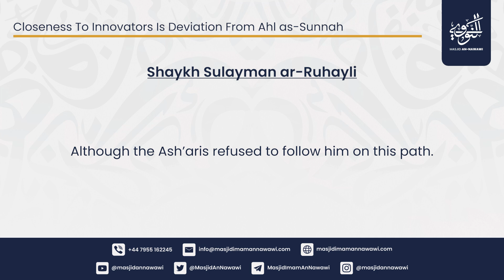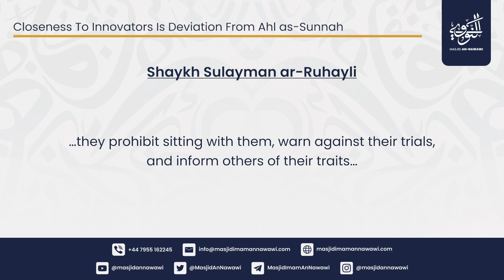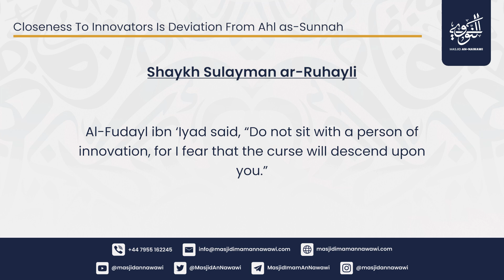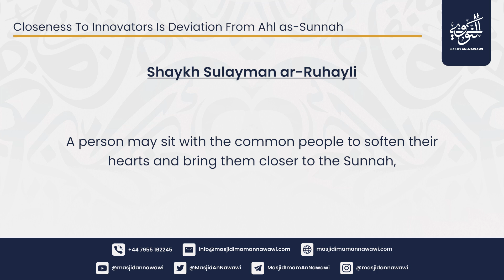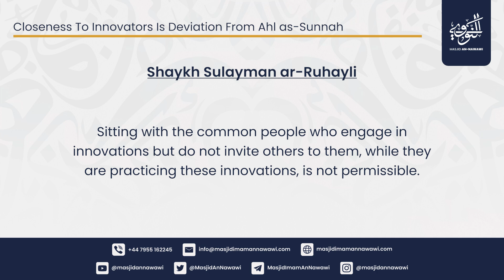Closeness To Innovators Is Deviation From Ahl as-Sunnah!! || Shaykh Sulayman ar-Ruheyli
Closeness to innovators is deviation from Ahl as-Sunnah by ash-Shaykh Sulayman ar-Ruheyli, may Allah preserve him.

Support our Dawah efforts by contributing to the sustainability of our current masjid and helping us save for its future expansion.

Allah (ﷻ) says in Surah At-Tawbah, verse 18: "The mosques of Allah are only to be maintained by those who believe in Allah and the Last Day and establish prayer and give zakah and do not fear except Allah, for it is expected that those will be of the [rightly] guided." Additionally, the Prophet Muhammad (ﷺ) said, "Whoever builds a mosque for Allah, Allah will build for him a house like it in Paradise." (Sahih al-Bukhari)

By donating, you are making an investment in the future of our community and the growth of Islamic knowledge, which will serve as ongoing sadaqah jaariyah for you.

Bank Transfer:
Account Name: Masjid an-Nawawi
Sort Code: 30-90-89
Account Number: 29013363
IBAN: GB14 LOYD 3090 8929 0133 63

May Allah reward you for your support!